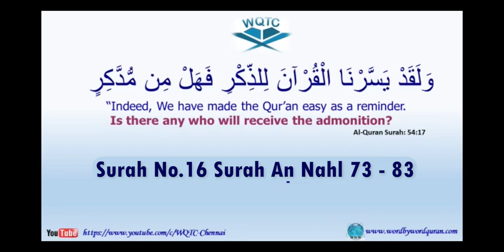Surah 016, An Nahl, 73-83, Ustad Imran Sait, WQTC, 01_05_2023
Chapters:
00:00 Introduction
00:30 Surah No.016 An Nahl Ayat No. 73-74 Ustad Imran Sait
00:30 Surah No.016 An Nahl Ayat No. 74 Ustad Imran Sait
05:28 Surah No.016 An Nahl Ayat No. 75 Ustad Imran Sait
10:16 Surah No.016 An Nahl Ayat No. 76 Ustad Imran Sait
13:28 Surah No.016 An Nahl Ayat No. 77 Ustad Imran Sait
17:46 Surah No.016 An Nahl Ayat No. 78 Ustad Imran Sait
24:15 Surah No.016 An Nahl Ayat No. 79 Ustad Imran Sait
25:47 Surah No.016 An Nahl Ayat No. 80 Ustad Imran Sait
28:28 Surah No.016 An Nahl Ayat No. 81-83 Ustad Imran Sait
28:28 Surah No.016 An Nahl Ayat No. 82-83 Ustad Imran Sait
28:28 Surah No.016 An Nahl Ayat No. 83 Ustad Imran Sait